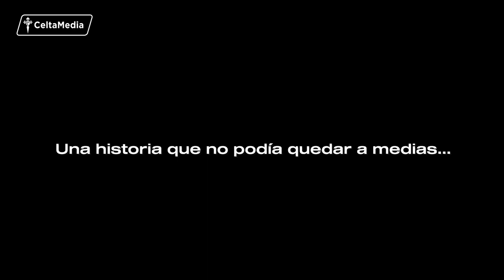Iago Aspas y Albertiño, una historia que no podía quedar a medias 💙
Albertiño saltó a la fama en el programa 'El Día Después'. No podía dejar la ocasión de juntarlo con su ídolo Iago Aspas. El resultado es top.